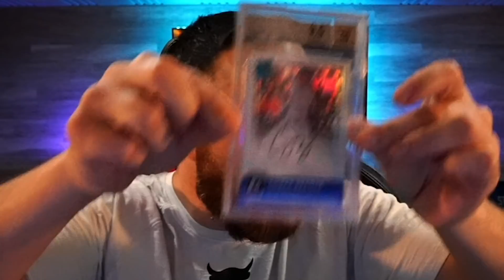WE HAD ALL THE ANIMATIONS! NEW 90 OVR VETERANS RELEASED! [MADDEN 21]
Opening Veteran Packs, Clutch Packs, Game Changer Packs for New 90 Overall Veterans!

CANON 80D
BLUE YETI